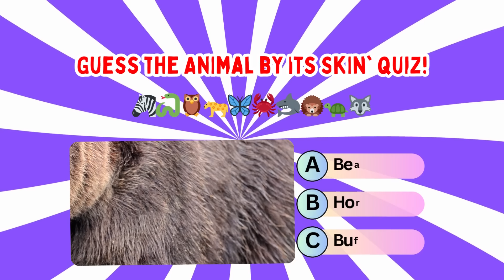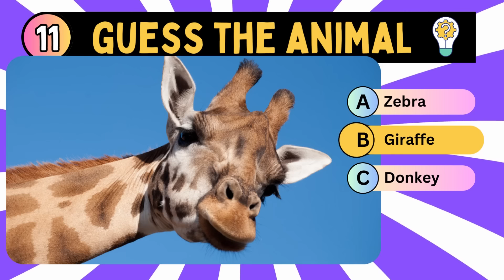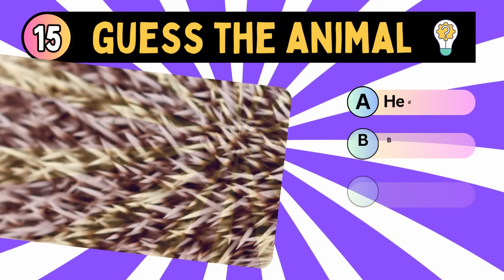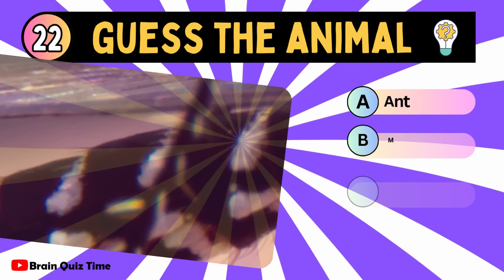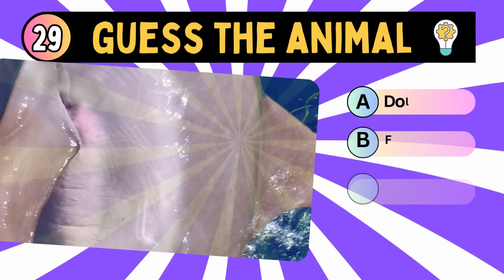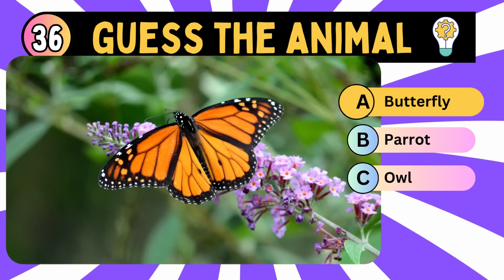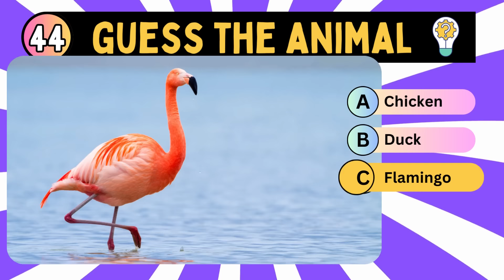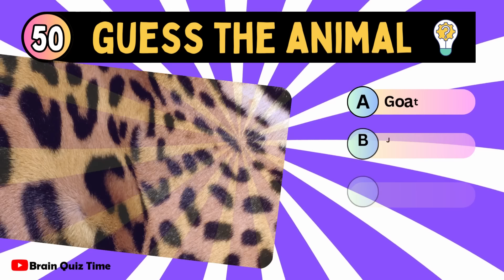Guess the Animal Quiz: Can You Guess the Creatures by Their Unique Textures? 🐾🔍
Join us for an engaging 'Animal Skin Quiz' where we challenge your animal identification skills like never before! In this fun and educational quiz, we'll present you with close-up images of animal skins, scales, and textures. Your mission? To correctly identify the creatures they belong to. From sleek and spotted to rough and scaly, we've got a diverse lineup of animals to test your knowledge. Tune in for a wild ride through the fascinating world of animal adaptations!